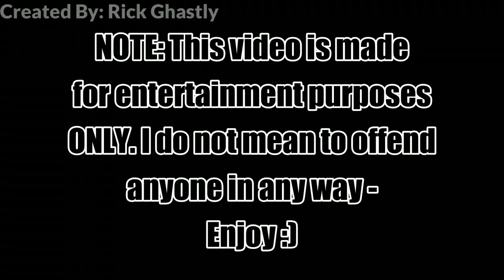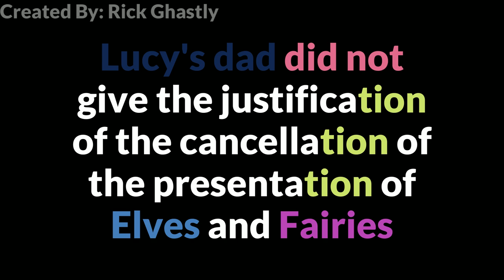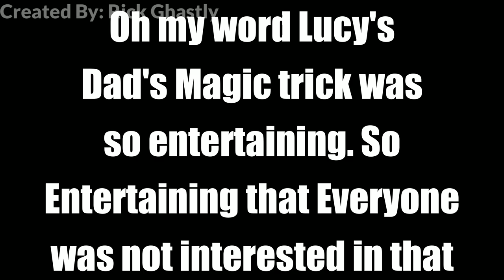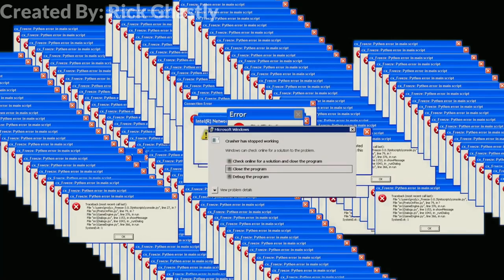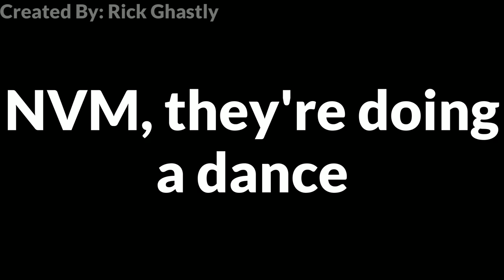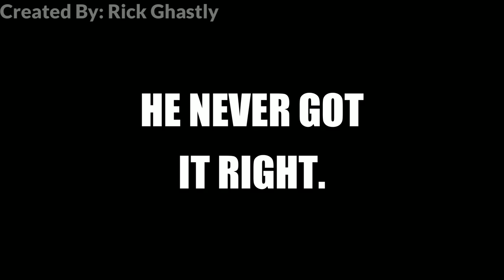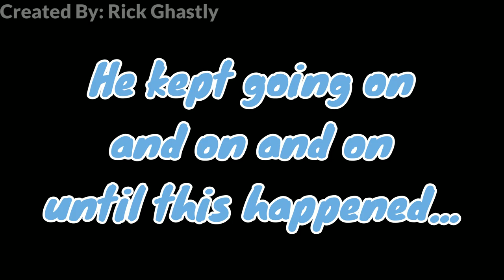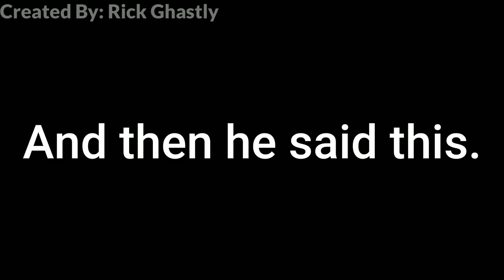Lucy's Catastrophic Birthday Party! | Ben and Holly's YTP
A birthday party for a giant. How nice, the 'nice' did not last long until Lucy causes an earthquake in one burp.
My videos show no hate or disrespect towards others in any of my YTP’s/ edits :)
Goals For The Year:
♦️ Work On my Minecraft W.O.C builds
♦️ Make More Steven He, Ben and Holly YTP's
👍 Make Sure You Drop a Like on this Video
👨‍👩‍👧‍👦 Share My Channel with Your Friends AndFamily as Everything you see in this channel is PG Friendly and any cuss words will be ‘languaged’ by BadBoyHalo